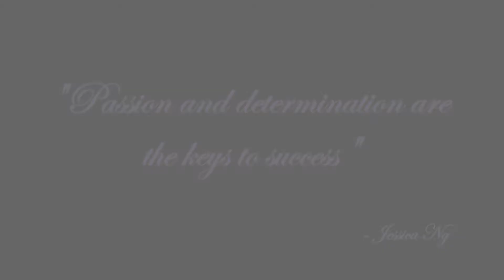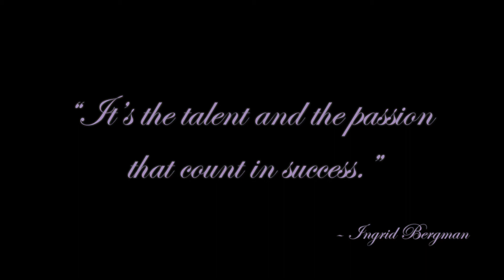旭茉JESSICA Most Successful Women 2013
JESSICA Most Successful Women Award Presentation 2013 and Charity Gala Dinner was held on Monday, 10 June 2013, celebrating the 13th Anniversary of JESSICA, as well as honouring women who have excelled in their career sectors with outstanding achievements and positive contributions to the society as JESSICA Most Successful Women. More than 400 guests graced the event and witnessed this glorious moment. A Charity Auction has also be hosted to raise funds for JESSICA Foundation which aims to help youths to build up self-esteem with a happy positive attitude.